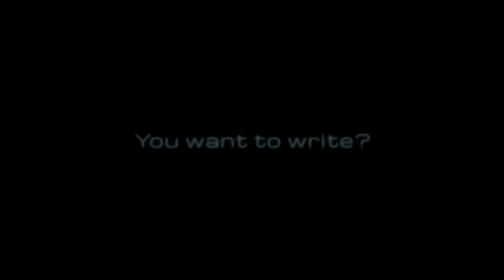Leaked Footage of Between the Covers for Book Lovers.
This is footage of the new soon to debut TV show, Between the Covers for Book Lovers, with Mia Zachary and Rob Brown.  This show is scheduled to launch on March 15.  But, this footage hit the Internet a little prematurely as the show was preparing for release next month.

Be aware that some of the website references may not be live since this footage represents an early leak of the actual show.